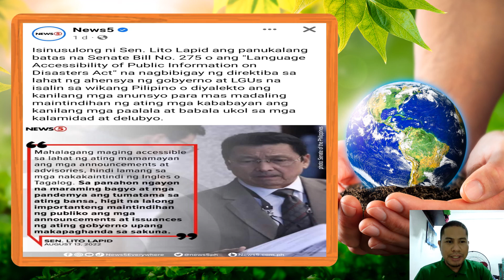Language Accessibility of Public Information on Disasters Act SB 275 ni Sen. Lito Lapid kailangan ba